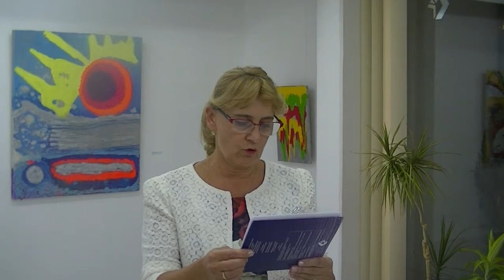Radmila Vlatkovic- otvaranje izlozbe 01. 09. 2015.